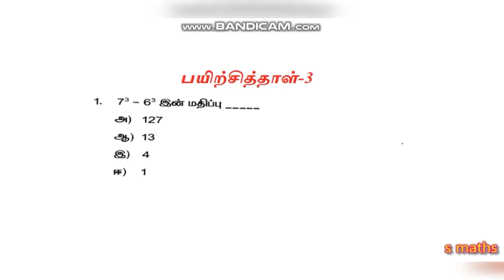TNPSC - GROUP 4 MATHS# SQUARE AND CUBE ROOTS RELATED PROBLEMS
வர்க்கமூலம் கனமூலம் -கணக்குகள்